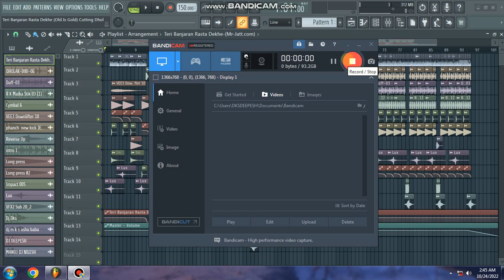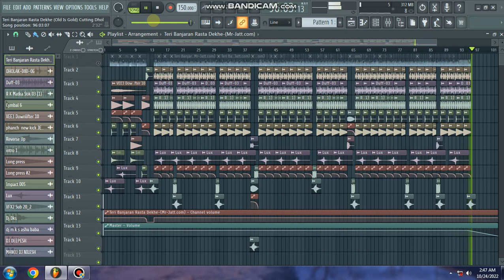KAB AAEGA MERE BANJARE ||🔥HARD PUNCH🔥||🦁HARD SOUNDCHECK || 2k22 || IT'S DJ Deepesh || DJ Manoj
Singer(s): Alka Yagnik
Music Director: Laxmikant-Pyarelal
Lyricist: Anand Bakshi

Movie Cast & Crew:
Producer: Om Prakash Mittal, Ram Singh
Director: Harmesh Malhotra
Cast: Rishi Kapoor, Sridevi

Hello दोस्तो

जैसा कि बहुत से लोग है मेरी Flp डाउनलोड करके
अपना नाम डालकर अपने चैनल पर अपलोड कर देते है तो जैसा की आपको बता दूं कि कृपया ऐसा न करे जैसा की FlpProject कोई भी Upload करता है तो वह केवल समझने के लिए अपलोड करता है और ऐसा करते भी है तो Pattern Aur Best को पूरा Change करके तभी करे

(धन्यवाद्)

ऐसा ही FLP PROJECT 1 दिन में 2 या 3 Flp अपलोड होता रहता है

(धन्यवाद्)

सब FLP मे Password लगा कृपया पूरा वीडियो देख कर ही FLP Download करे

AK Mobile MASTER

▬▬▬▬▬▬▬▬▬▬▬▬▬▬▬▬▬▬▬▬▬▬u

Any
Within 24hrs

Owner :- Deepesh In The Mix Of Delhi SE...